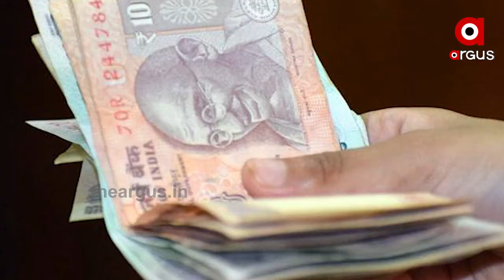ଓଡିଶାରେ ବନ୍ଦ ହେଉନି ପର୍ସେଣ୍ଟେଜ୍ କାରବାର ....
ଯନ୍ତ୍ରୀଙ୍କ ଠୁ ନେଇ ମନ୍ତ୍ରୀ ପର୍ଯ୍ୟନ୍ତ ସମସ୍ତେ ସରକାରୀ କାମ କରାଇଦେବାକୁ ମାଗୁଛନ୍ତି ପିସି । ଚଳିତ ବର୍ଷ ଜୁନ ମାସର 24 ର ତଥ୍ୟ ବିଗତ ଦୁଇ ବର୍ଷର ରେକର୍ଡ ଭାଙ୍ଗିଛି । ଯାହାକୁ କଡାଭାଷାରେ ସମାଲୋଚନା କରିଛନ୍ତି ବୁଦ୍ଧିଜୀବି.